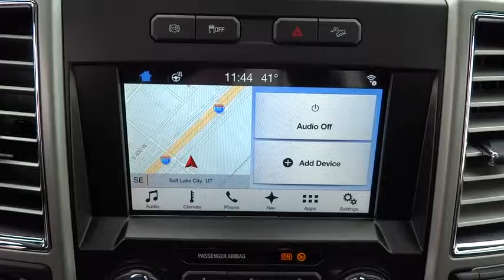2017 Ford Super Duty F-350 SRW Salt Lake City, Murray, South Jordan, West Valley City, West Jordan,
2017 Ford Super Duty F-350 SRW
2017 Ford Super Duty F-350 SRW Lariat - Stock#: 44133 - VIN#: 1FT8W3BT3HEC01464

Contact LHM Super Ford SFO today for information on dozens of vehicles like this 2017 Ford Super Duty F-350 SRW Lariat 4WD Crew Cab 6.75' Box.This Ford includes:* ENGINE BLOCK HEATER* FX4 OFF-ROAD PACKAGE* UPFITTER SWITCHES* UNIVERSAL GARAGE DOOR OPENER (UGDO)  * Universal Garage Door Opener* ELECTRONIC-LOCKING W/3.55 AXLE RATIO  * Locking/Limited Slip Differential* CAMPER PACKAGE* RAPID-HEAT SUPPLEMENTAL CAB HEATER* ENGINE: 6.7L POWER STROKE V8 TURBO DIESEL B20  * Diesel Fuel  * 8 Cylinder Engine  * Turbocharged* HEATED REAR SEATS  * Heated Rear Seat(s)* ORDER CODE 618A* 5 CHROME TUBULAR STEP BAR  * Running Boards/Side Steps* LARIAT ULTIMATE PACKAGE  * Automatic Headlights  * Driver Vanity Mirror  * Remote Engine Start  * HD Radio  * Passenger Vanity Mirror  * Navigation System  * Power Mirror(s)  * Seat Memory  * Generic Sun/Moonroof  * Heated Front Seat(s)  * Power Door Locks  * Keyless Entry  * Adjustable Pedals  * Passenger Illuminated Visor Mirror  * Sun/Moonroof  * Power Folding Mirrors  * Mirror Memory  * Cooled Front Seat(s)  * Heated Steering Wheel  * Adjustable Steering Wheel  * Satellite Radio  * Driver Illuminated Vanity Mirror* TIRES: LT275/70RX18E OWL  * Tires - Rear All-Terrain  * Tires - Front All-Terrain* TOUGH BED SPRAY-IN BEDLINER  * Bed Liner* DUAL EXTRA HEAVY-DUTY ALTERNATORS (TOTAL 377-AMPS)*Note - For third party subscriptions or services, please contact the dealer for more information.*You deserve a vehicle designed for higher expectations. This Ford Super Duty F-350 SRW delivers with a luxurious, well-appointed interior and world-class engineering. Where do you want to go today? With 4WD, you can choose to drive virtually anywhere and on terrain 2WD vehicles can't handle.Where do you need to go today? Just punch it into the Ford Super Duty F-350 SRW on-board navigation system and hit the road.
TOUGH BED SPRAY-IN BEDLINER  -inc: tailgate-guard  black box bed tie-down hooks and black bed attachment bolts,ELECTRONIC-LOCKING W/3.55 AXLE RATIO,DUAL EXTRA HEAVY-DUTY ALTERNATORS (TOTAL 377-AMPS),LARIAT ULTIMATE PACKAGE  -inc: Automatic High Beam  rain-sensing windshield wipers  Intelligent Access w/Push-Button Start  Easy Entry/Exit Memory Driver's Seat Feature  Remote Start System  Ambient Lighting  Remote Tailgate Release  Memory Power-Adjustable Pedals  Twin Panel Power Moonroof  map lights and moonroof switches  PowerScope Trailer Tow Mirrors w/Memory  Power Heated/Cooled Passenger Seat  Tailgate Step & Handle  Power Heated/Cooled Driver Seat w/Memory  LED Box Lighting  LED Center High-Mounted Stop Lamp (CHMSL)  Power Telescoping/Tilt Steering Wheel/Column  heat  memory and audio controls  Voice-Activated Navigation  HD and SiriusXM Traffic and Travel Link  Note: SiriusXM Traffic and Travel Link includes a 5-year prepaid subscription  Services are not available in Alaska and Hawaii,ENGINE: 6.7L POWER STROKE V8 TURBO DIESEL B20  -inc: 4 valve OHV  manual push-button engine-exhaust braking and intelligent oil-life monitor  GVWR: 11 500 lb Payload Package  Dual Extra Heavy-Duty Alternators (Total 377-Amps)  34 Gallon Fuel Tank  Extra Heavy-Duty 220 Amp Alternator  3.31 Axle Ratio  Dual 78-AH 750 CCA Batteries,TIRES: LT275/70RX18E OWL A/T (4)  -inc: LT275/70Rx18E BSW A/T spare tire,POWER-DEPLOYABLE RUNNING BOARDS,HEATED REAR SEATS,UNIVERSAL GARAGE DOOR OPENER (UGDO),CAMPER PACKAGE  -inc: heavy service front springs (1 up upgrade above the spring computer selected as a consequence of options chosen  Not included if maximum springs have been computer selected as standard equipment) and slide-in camper certification  NOTE: Salesperson's Source Book or Ford RV Trailer Towing Guide should be consulted for specific trailer towing or camper limits and corresponding required equipment  axle ratios and model availability  Rear Stabilizer Bar,ORDER CODE 618A,ENGINE BLOCK HEATER,RAPID-HEAT SUPPLEMENTAL CAB HEATER  -inc: Dual Extra Heavy-Duty Alternators (Total 377-Amps),ENGINE BLOCK HEATER,5 CHROME TUBULAR STEP BAR,RAPID-HEAT SUPPLEMENTAL CAB HEATER  -inc: Dual Extra Heavy-Duty Alternators (Total 377-Amps),UPFITTER SWITCHES (6)  -inc: Located in overhead console,FX4 OFF-ROAD PACKAGE  -inc: Unique FX4 Off-Road Box Decal  Colored Front & Rear Rancho Branded Shocks  Hill Descent Control  Transfer Case & Fuel Tank Skid Plates,Four Wheel Drive,Tow Hitch,Power Steering,ABS,4-Wheel Disc Brakes,Brake Assist,Aluminum Wheels,Tires - Front All-Season,Tires - Rear All-Season,Conventional Spare Tire,Tow Hooks,Heated Mirrors,Power Mirror(s),Integrat